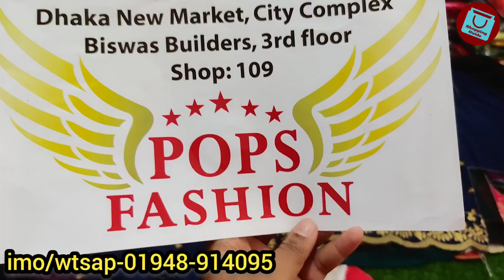১০৫০ টাকার পূজা স্পেশাল অফারে ভারী কাজের পার্টি থ্রিপিস কালেকশন | Party three piece wholesale